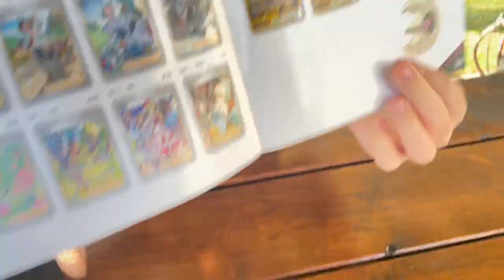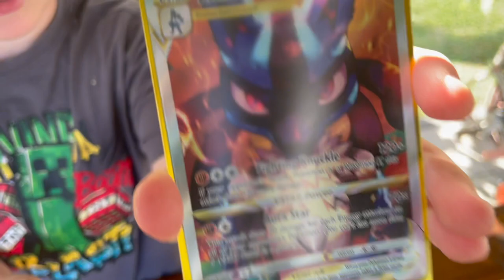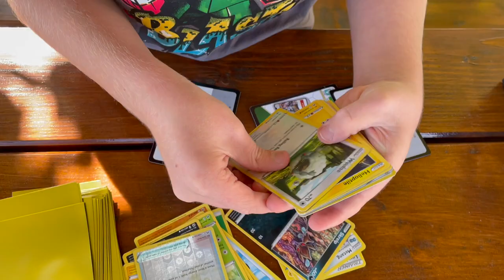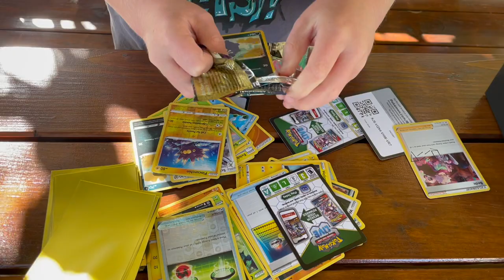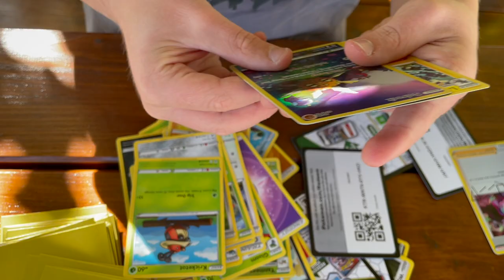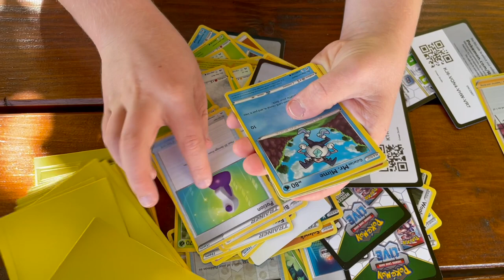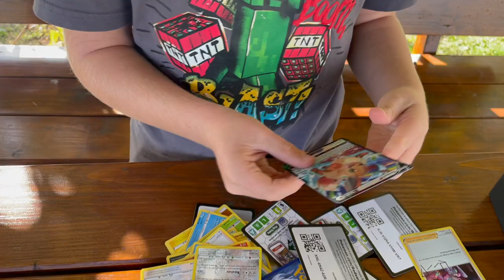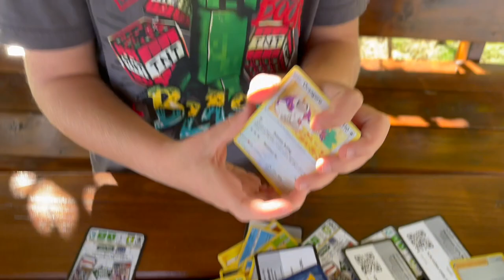Pokemon Crown Zenith ETB Unboxing BIG PULL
Big hits inside